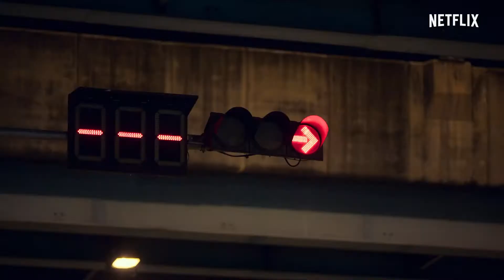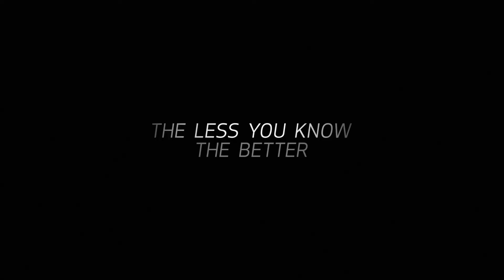Bangkok Breaking / มหานครเมืองลวง (2021) | Official Trailer | Sushar Manaying, Sukollawat Kanarot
Sushar Manaying as Kat
Sukollawat Kanarot as Wanchai